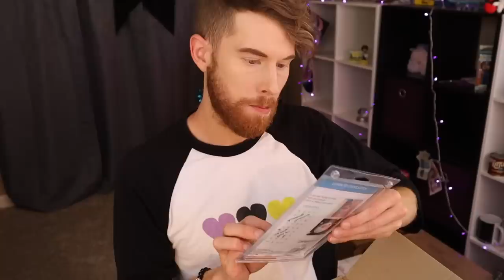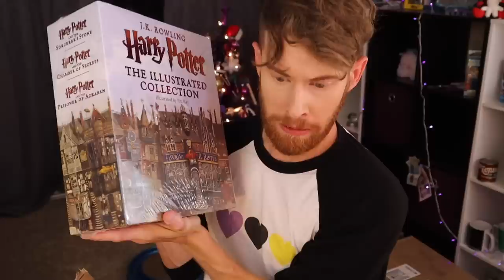THIS IS AN UNBOXING VIDEO!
A pretty good one too..

Follow me on deeeeez!

Love y'all!